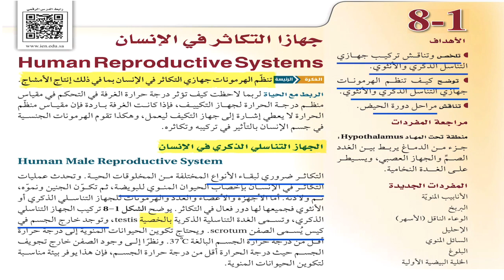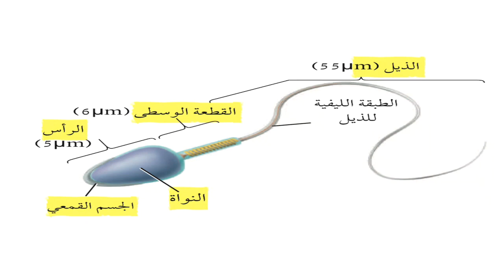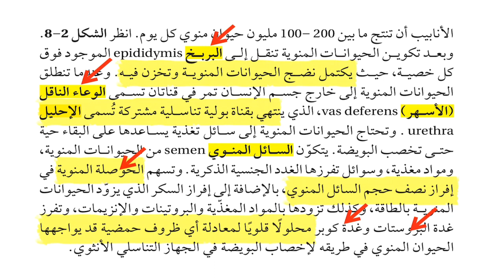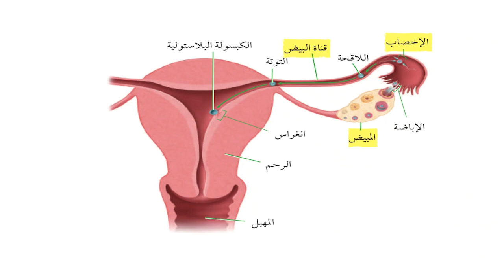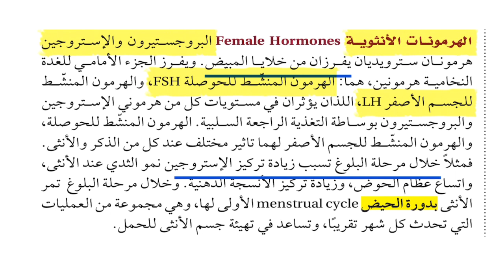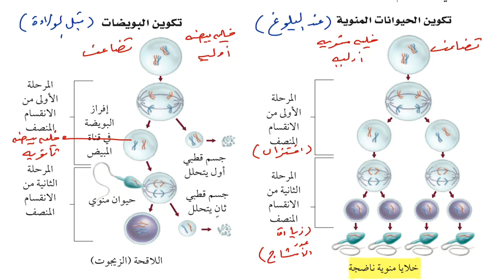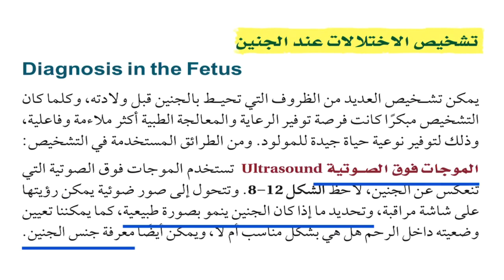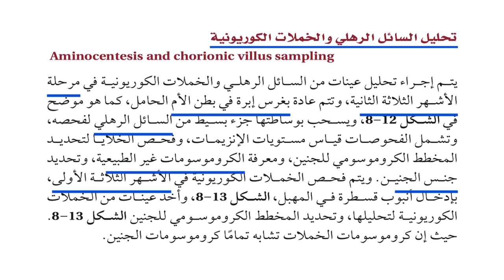صف ثاني ثانوي جهازا التكاثر في الانسان